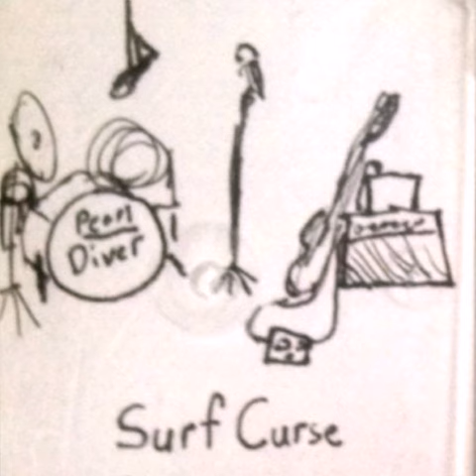Surf Curse - Take ME HOme 2NITe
Track off their demos